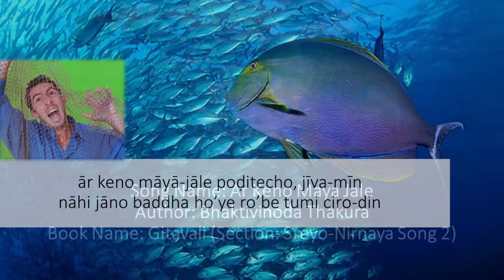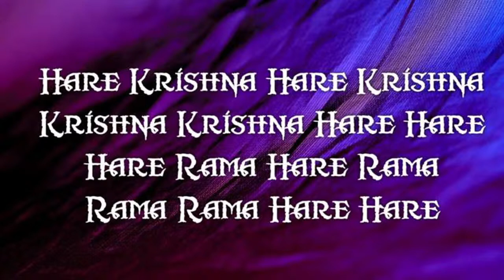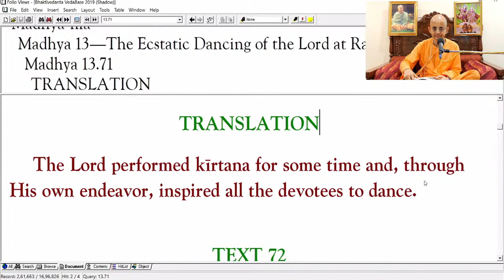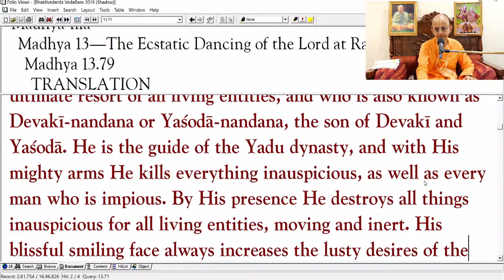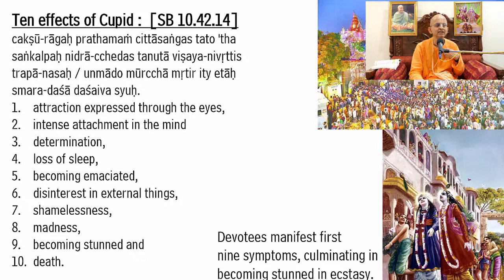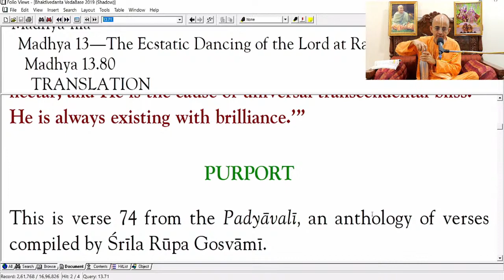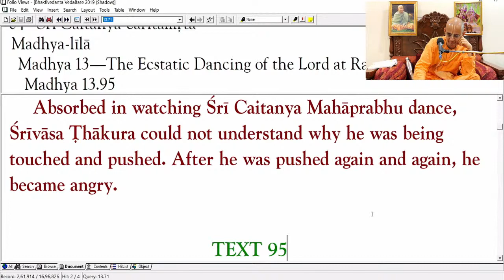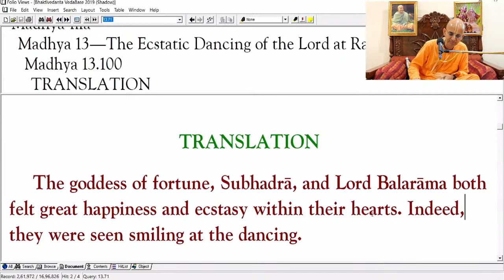CC Madhya Lila, 13.71-100_The Ecstatic Dancing of the Lord at Ratha-yatra_Radheshyam Das